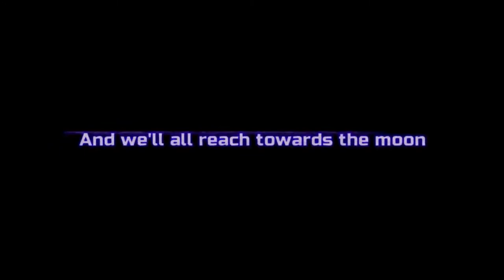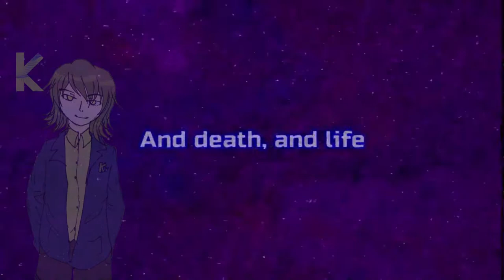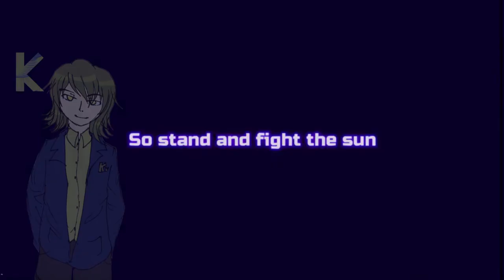【Kevin AI】Believe【SynthesizerV Cover】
Original song, vsqx, and PV by Mcki Robyns
Cover, Kevin art, and slight PV edit by me

I didn't feel right just slapping the K on the PV and calling it a day, so I made a fan design for Kevin! Nothing too crazy, I hope! ^ ^

5/6